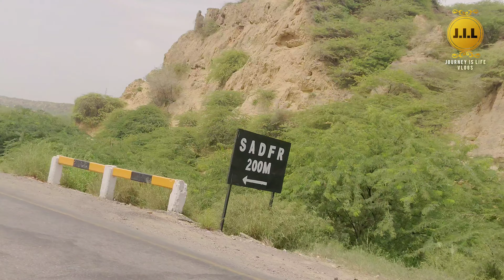Damb Beach Winder Balochistan | 4k 60fps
Hello Friends Today's Vlog is About Damb Beach Winder Balochistan, It's Distance From Karachi is Amroximately 106Km. Many People Doesn't Come In Damb Beach So That's i made this Vlog For My All Subscribers.